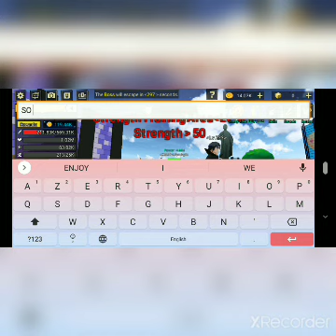Blockmango | Anime fighting similater